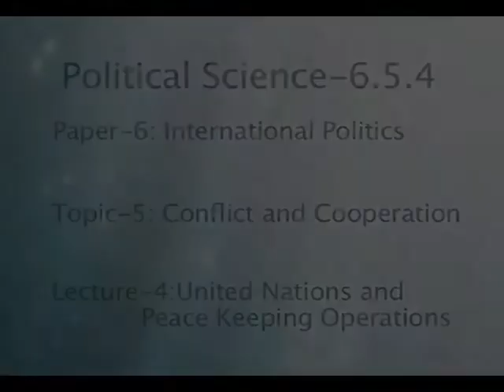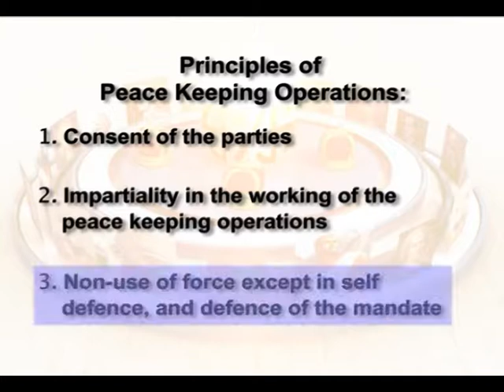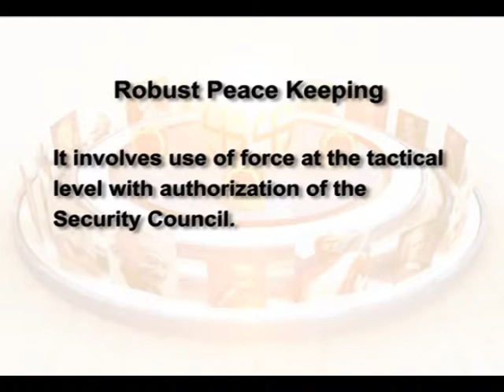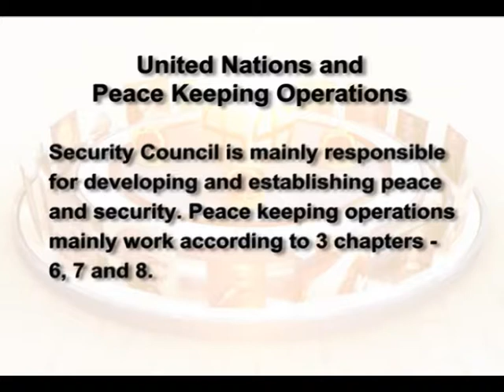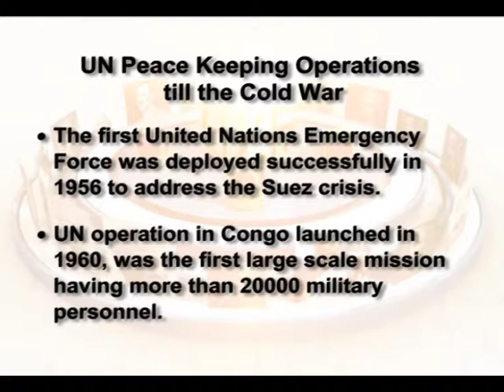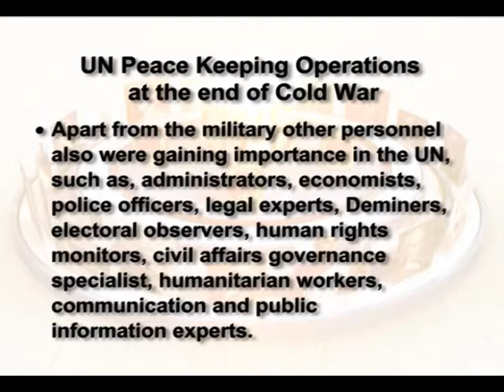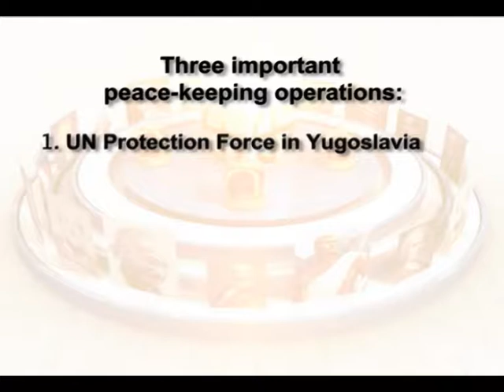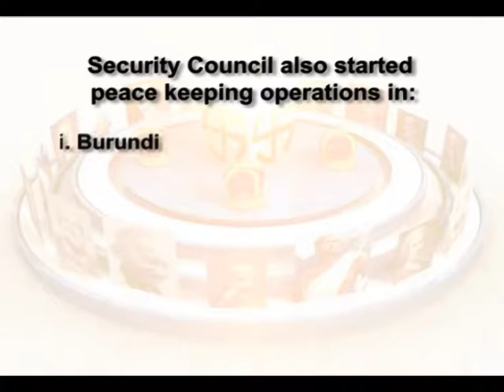United Nations and Peace keeping Operations (CH-03)